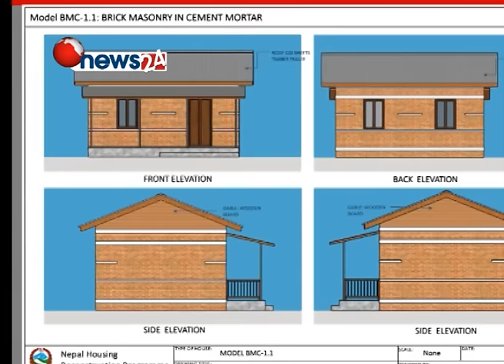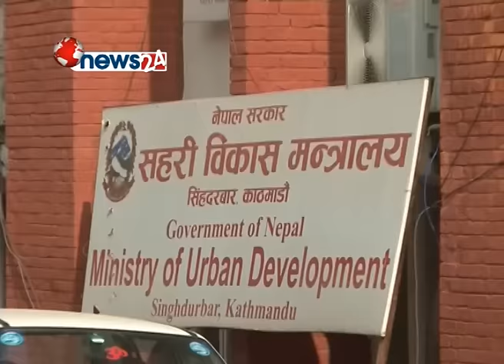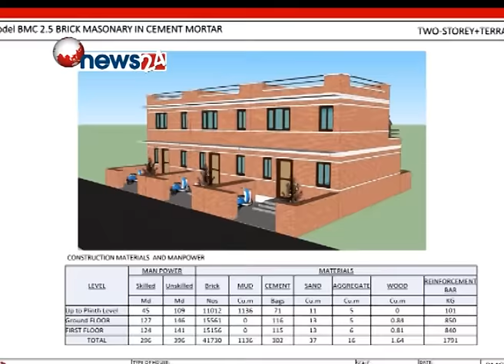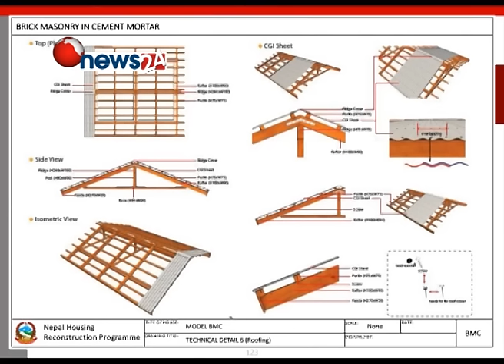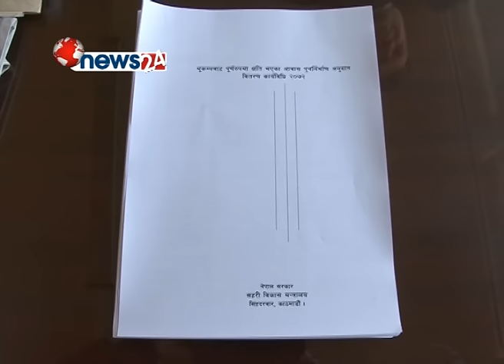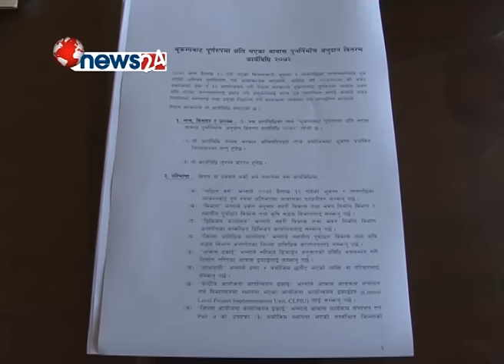भूकम्पपीडित जनताले सरकारको सहयोग कसरी लिने?- POWER NEWS: Presenter: Prem Baniya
जनताले सरकारको सहयोग कसरी लिने?- POWER NEWS